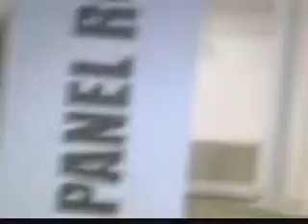NekoCon 11 pt 2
we got our weapons peacebonded, and walked around some more

Baby Sora again!!!

If you see yourself let it be known XD